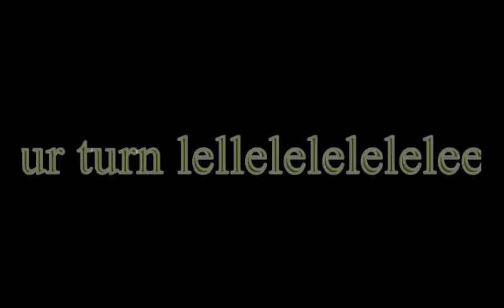EVEYRTHING IS NOT HERE EVRGAHHPVRHEPRG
round 2 of an abandoned tennis